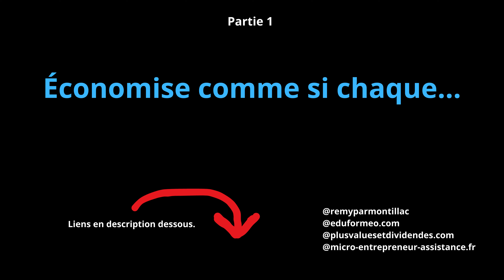Économise comme si chaque...